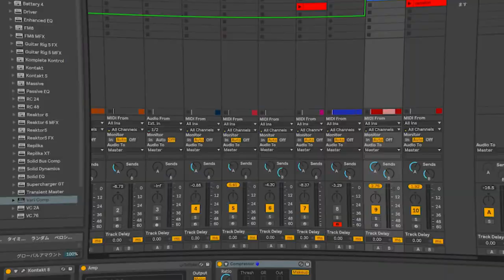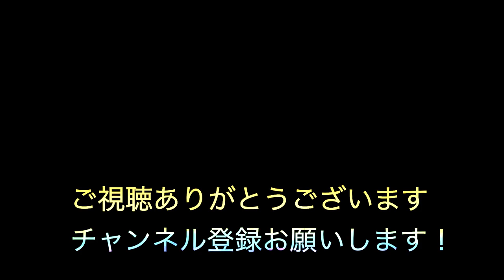Panasonic LUMIX GH6のAF機能比較！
今回は僕の愛機PanasonicのGH6のAF性能を他のカメラと比較する動画です。SONY-Zv1や10年前の懐かしの機種も登場します！

LUMIX　GH6

動画内のBGMはすべて僕のオリジナル曲となっております😁
その辺りも注目してご視聴いただけると嬉しいです！！

1996年.日本人Rapperに影響を受け歌い手となる
1998年.ReggaeDeejayに転身
2008年頃より音楽活動休止
2013年頃よりBeatMakeを中心とした音楽活動再開
2023年現在は企業に務めながら、月に2〜4本を目標にBeat Makeしている

使用Daw
Ableton Live